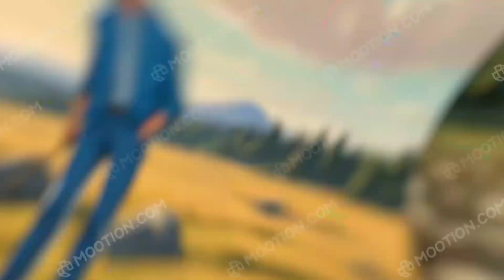إضحك مع جحا والخروف والقيامة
تدور القصة حول جحا الذي يُحب خروفه الجميل ويواجه ضغوطات أصدقائه لذبحه. بعد أن يوافق على دعوتهم لمأدبة، يقرر جحا أن يُعلّمهم درسًا في الحكمة، مما يؤدي إلى مفاجأة غير متوقعة.